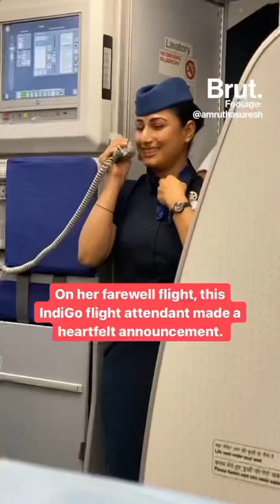An IndiGo flight attendant’s farewell speech made the internet tearful